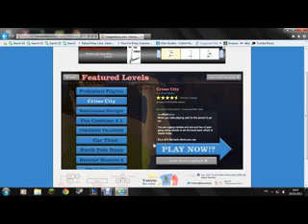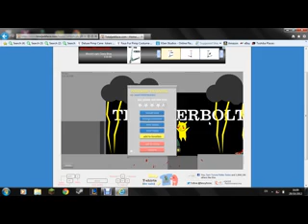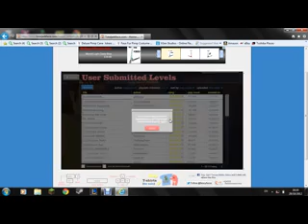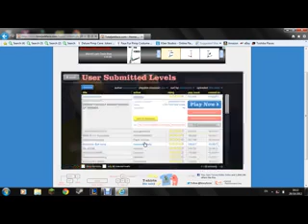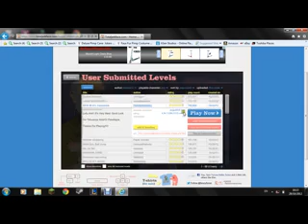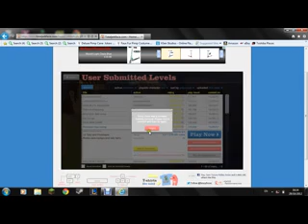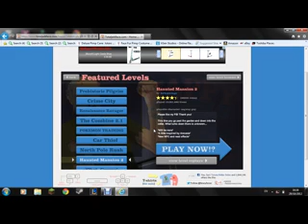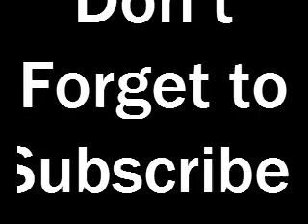Why Happy Wheels no Work!!!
Sorry guys but I could not get on to any levels. I will in the meantime be making videos on different games so I hope you'll enjoy them!